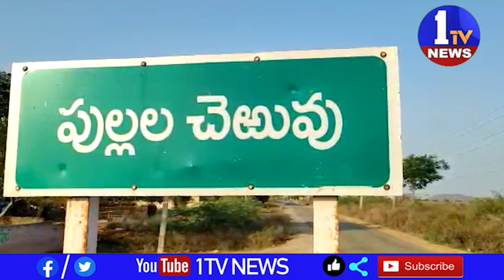తల్లిని గొంతు కోసి చంపిన కొడుకు